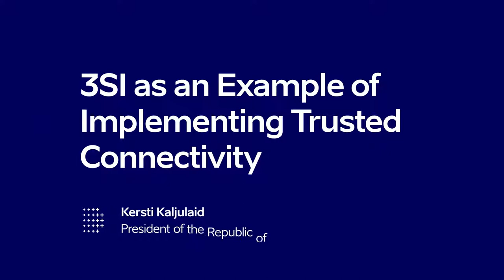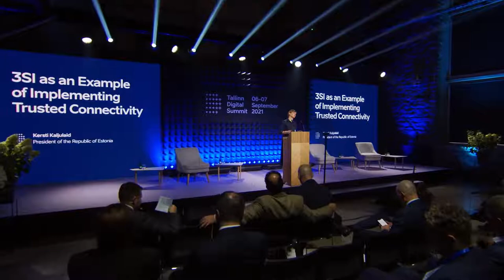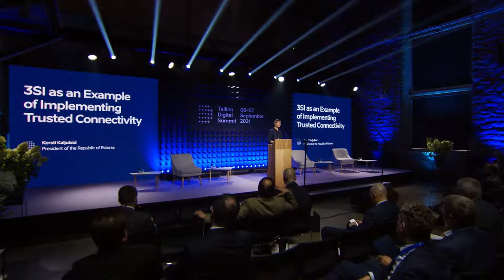Kersti Kaljulaid - 3SI as an Example of Implementing Trusted Connectivity – TDS 2021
TDS 2021   3SI as an Example of Implementing Trusted Connectivity – Kersti Kaljulaid X6k05AUP22M